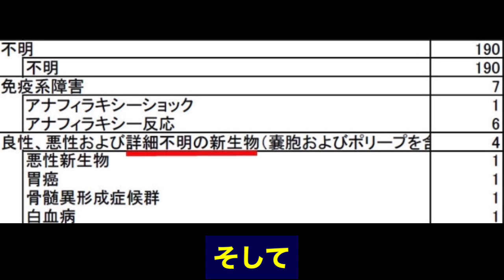ワクチンに混入の異物「ステンレス」とは何か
日立製作所　ニュースリリース

2006年2月6日

世界最小、最薄となる0.15mm角、厚さ7.5µmの
非接触型ICチップの動作に成功
従来比で面積1/4、厚さ1/8の小型化を実現、生産性の向上が可能に